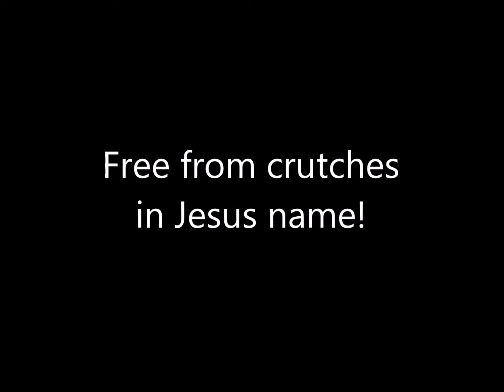Free from crutches